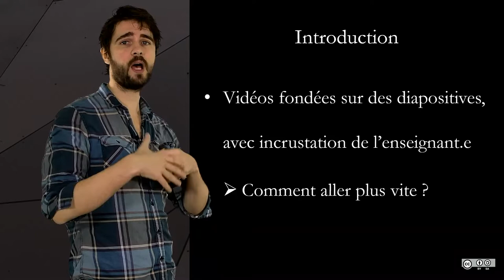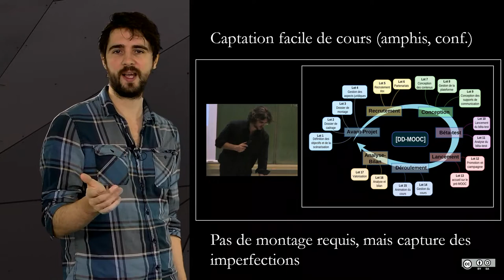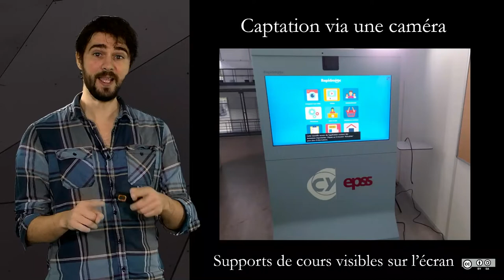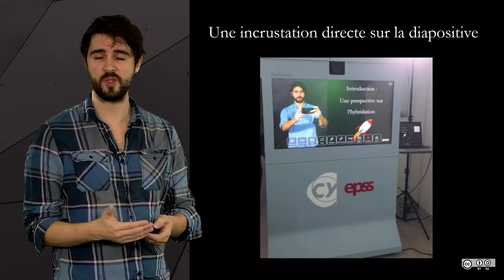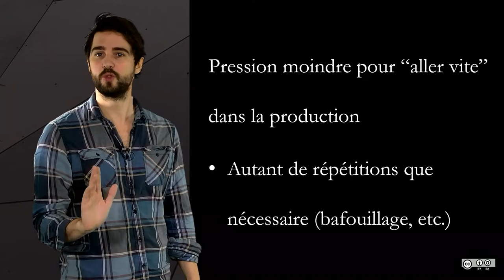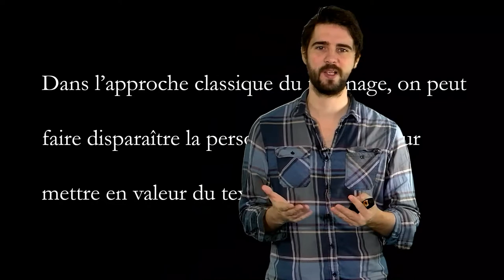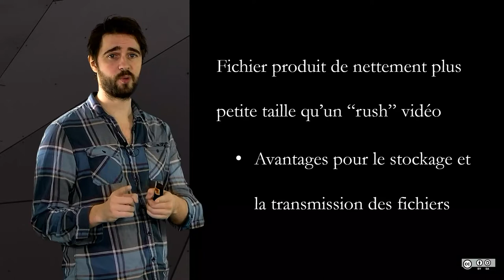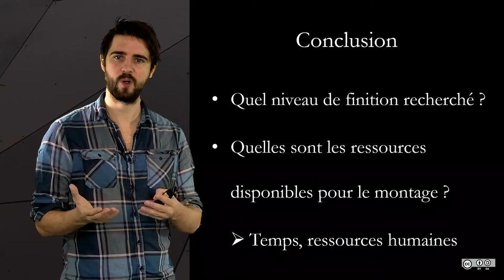2.6 Tourner des vidéos en autonomie